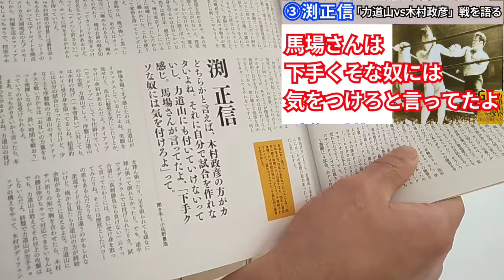③渕正信「馬場さんは下手くそな奴には気をつけろ」と言ってたよ【力道山vs木村政彦】戦を語る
渕正信【力道山vs木村政彦】戦を語る①〜③

①「力道山は控え室に戻ってからも苦しんで大変だった」っていう話もあるよね

④「この映像は何回も見てるけどけどプロレスラーとしてかなりの差がある」